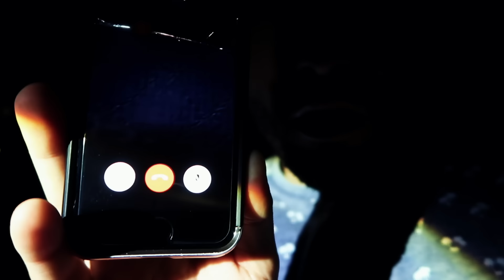CALLING THE BOOGEYMAN ON FACETIME AT 3AM | DAME TU COSITA FOUND AT 3AM